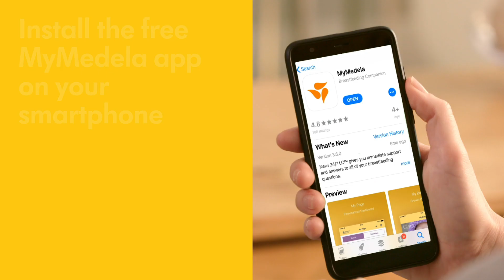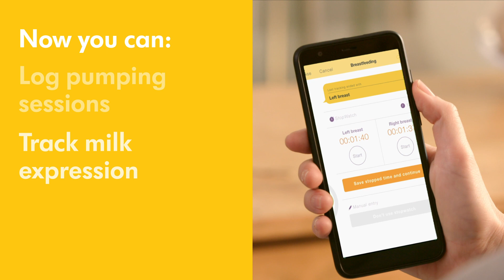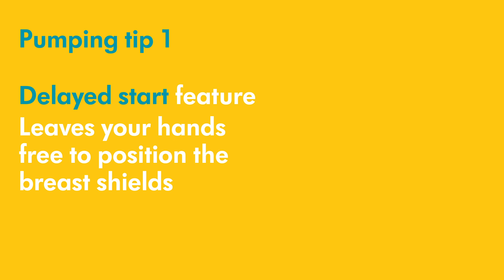How to use your Freestyle Flex breast pump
Step-by-step instructions on how to use your Freestyle Flex breast pump.